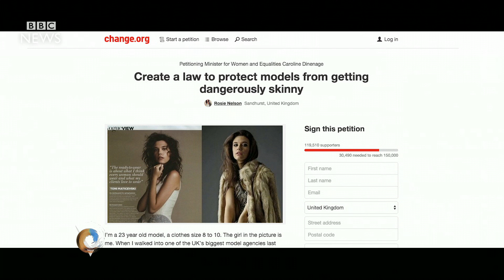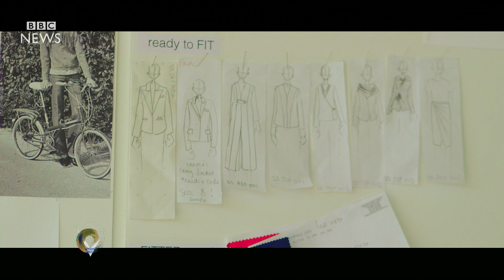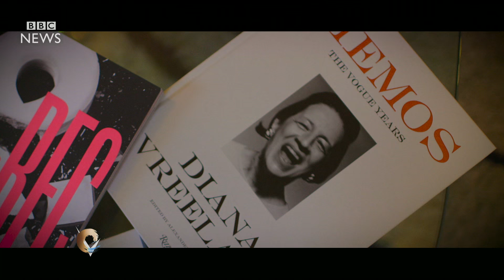Should under 18 models be banned from the catwalk? BBC News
Should under 18s be banned from the catwalk? BBC has learnt that a report by MPs out at the end of February is due to recommend exactly that - in a bid to protect them from an industry plagued by problems like eating disorders. Other countries have already brought in health requirements instead. Ahead of the start of London Fashion Week tomorrow, our reporter Catrin Nye has been looking at the latest calls to change the modeling industry
Shot, directed and edited by Benjamin Barfoot